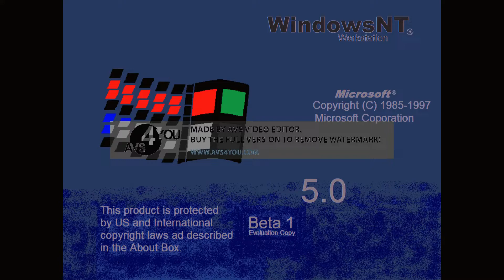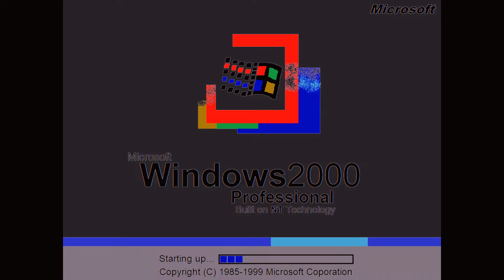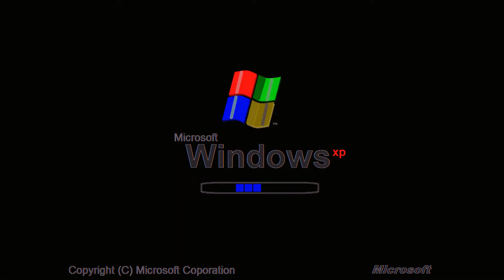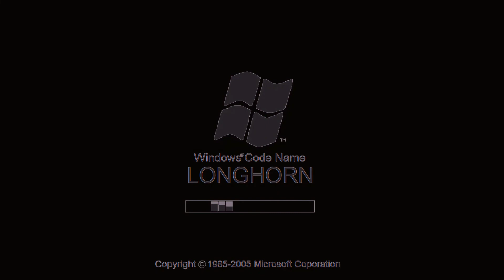Windows Startup and Shutdown Sounds with MS Paint Remake in G Major 4